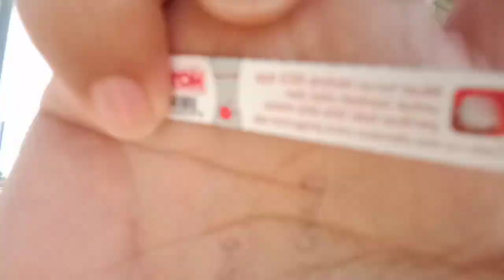Membakut upgrade | kawasan lapang berbumbung?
Pekan Membakut naik taraf kawasan baru yang cantik dan selesa , kita nantikan ,video selanjut nya , apa kegunaan dan keperluannya.